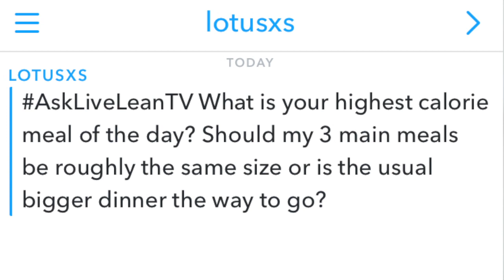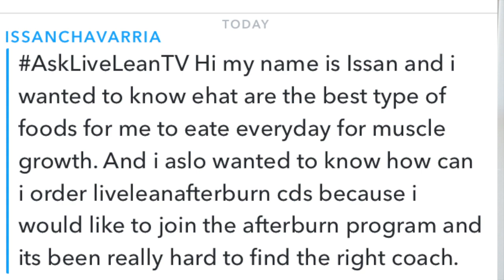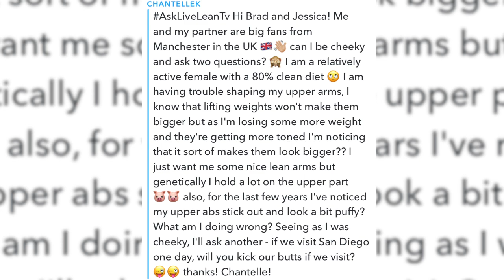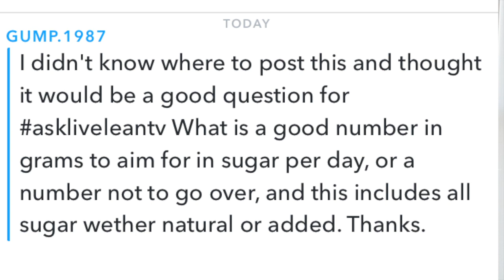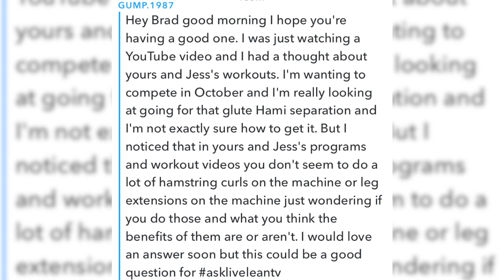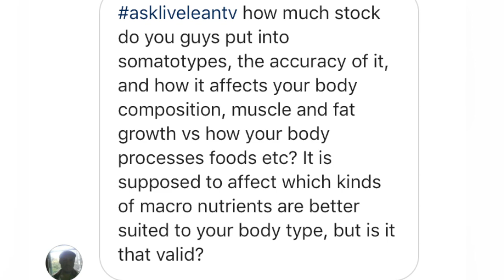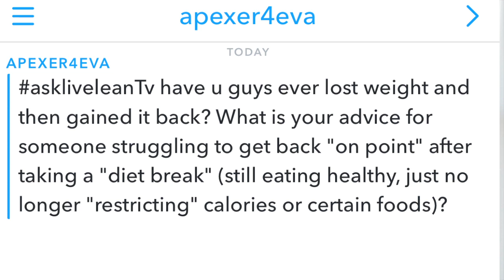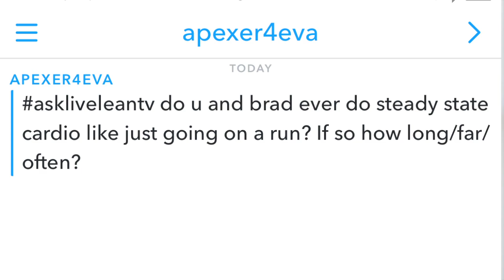Highest Calorie Meal of the Day, Sugar Per Day, Somatotypes | AskLiveLeanTV Ep. 057 | LiveLeanTV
Welcome back to the new and improved version of our Q&A show: AskLiveLeanTV. To get your questions answered on the show, post them on social, tag me, and use AskLiveLeanTV

✔ 37:08 QOTD: Did you had to lose fat or gain muscle to live lean?

Question Timestamps:
✔ 1:42 What is your highest calorie meal of the day?
✔ 3:55 What is the best type of foods for muscle grow? How can I order Live Lean Afterburn cd's?
✔ 9:06 Any tips to get lean arms? My upper abs look puffy, what am I doing wrong?
✔ 13:17 What exercise can I do to strengthen and support the back?
✔ 16:40 How many grams of sugar should I aim per day?
✔ 20:27 How to get that glute hami separation? I want to compete
✔ 25:45 How much stock do you guys put into somatotypes?
✔ 28:10 How often do you train your abs?
✔ 29:50 Have you lost weight and gained it back?
✔ 32:32 If you only do hiit training would you still have a post workout shake?
✔ 34:45 Do you ever do steady state cardio?

✔ TWITTER.com/bradgouthro
✔ TWITTER.com/JessiFit
✔ TWITTER.com/LiveLeanTV
✔ FACEBOOK.com/LiveLeanTV
✔ SNAPCHAT.com/add/bradgouthro
✔ SNAPCHAT.com/add/SnapyJessy
✔ INSTAGRAM.com/bradgouthro
✔ INSTAGRAM.com/JessicaGouthroFitness
✔ INSTAGRAM.com/LiveLeanTV